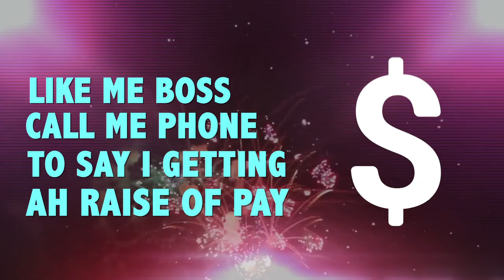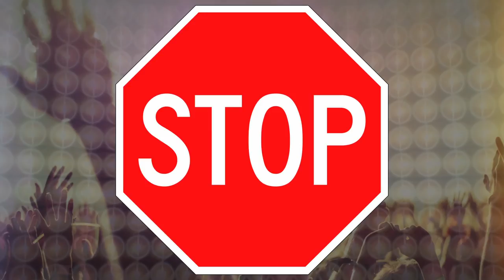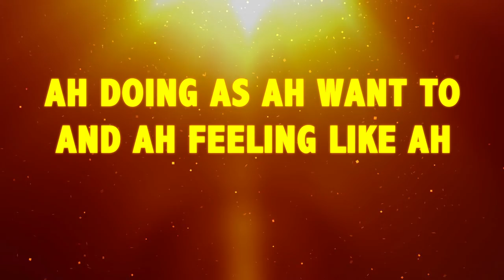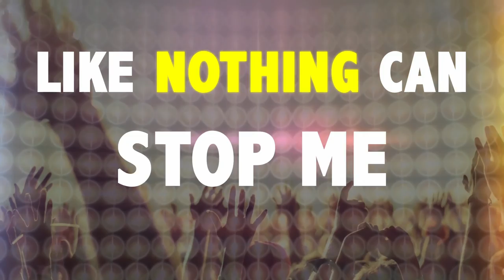Marq Pierre: Feeling happy (Lyric Video) [Stadic x Xpert] "2017 Soca"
Written by Jason “Xpert” James (Good Fella Music), Kevin Charles and Marq Pierre
Produced by Xpert and Stadic
Mixed and Mastered by Stadic Music
Live guitar and Bass by Jason James
Live Drums by Keanne Jules
Back Vocals by Malaika Ballatyne, Jason James, Kevin Charles
Artwork by HIM
Lyric Video by: Tsian Foster

Follow on IG: @marqpierreofficial @stadicmusic @goodfellaxpert @hidetailz